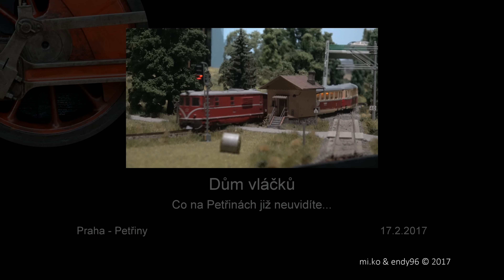Dům vláčků - co na Petřinách již nenajdete.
Podle informací na FB končí k poslednímu únoru Dům vláčků na Petřinách v Praze 6. Protože jsme ho chtěli v budoucnu navštívit, uspíšili jsme návštěvu a udělali pár záběrů nádherných kolejišť, která již, bohužel, na Petřinách asi neuvidíme (další zdroj BLESK.CZ 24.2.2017).

/UPDATE/
2.3.2017 vydal provozovatel Domu vláčků prohlášení, že nekončí. Informace z FB naznačují, že by do projektu mohl vstoupit nový investor... Tak snad se to povede, držíme palce.

/UPDATE/
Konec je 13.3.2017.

/EN/
Home of trains, Prague 6 - Petřiny, Czech Republic.